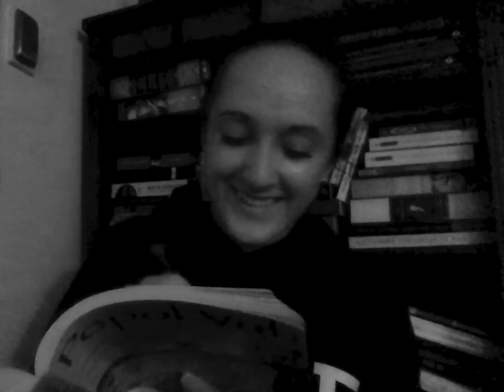Mayan Popol Vuh: Pt 19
The Mayan Empire was a vast and intelligent civilization.